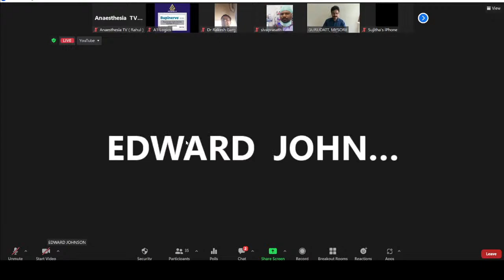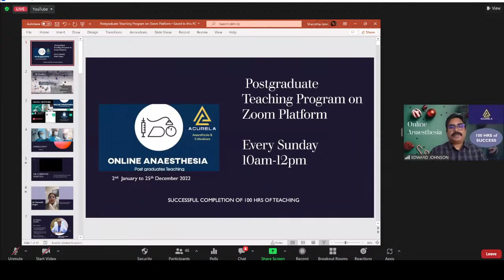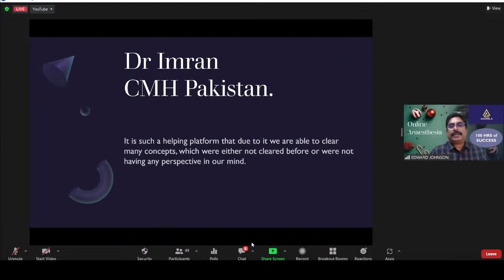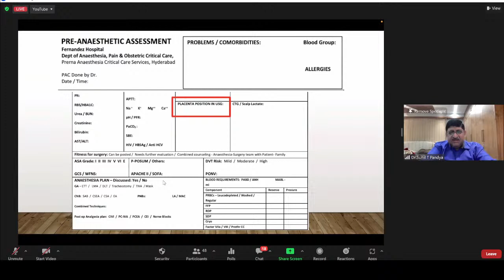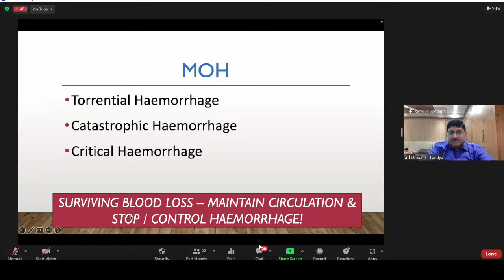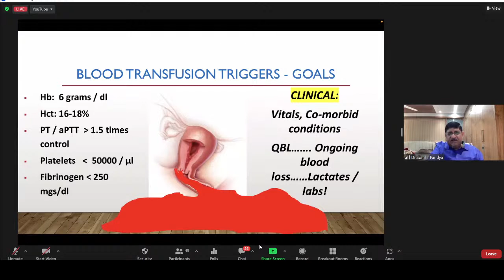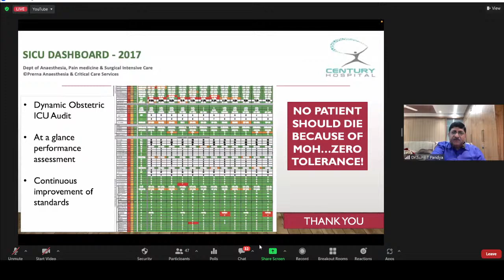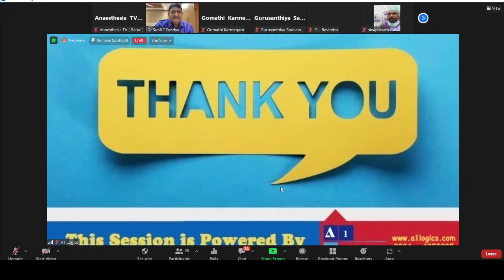Succes Completion of 100Hrs Of Teaching OnlineAna &Ana Mgmt of Antepartum and Postpartum Haemorrhage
🔅 *ONLINE ANAESTHESIA*
🎥 *Live Webinar*

⏰ *Day , Date and Time : Sunday 25th December 2022 from 10 am to 11:30 am IST*

🔰 *1st TOPIC from* *10.00 am – 10.30 am* : *Successful Completion of 100 Hrs Of Teaching (Online Anaesthesia)*
⏩ *Speaker* : *Dr. J. Edward Johnson* M.D.(Anaes), D.C.H. , Chief Editor, Online Anaesthesia. , Prof and HOD, Department of Anaesthesiology, Kanyakumari Govt. Medical College..

🔰 *2nd TOPIC from* *10.30 am – 11.30 am * : *Anaesthetic Management of Antepartum and Postpartum Haemorrhage*
⏩ *Speaker* : *Dr. SUNIL T. PANDYA* MBBS, MD, PDCC , Chief, Dept of Anaesthesia, Perioperative Medicine & Critical Care, AIG Hospitals, Hyderabad.

✳️ *Session Coordinator* : *Dr. Sivaprasath.*

*Chief Editor : Prof. J. Edward Johnson*

*Associate Editors: Dr. R. Gomathi Karmegam , Dr. Sivaprasath , Dr. Rajesh Jeyaprakash , Dr. Sarva Vinothini  Dr. Shanthini and Dr. Guru Santhiya*

🔺 *Technical support by Rahul Choube*